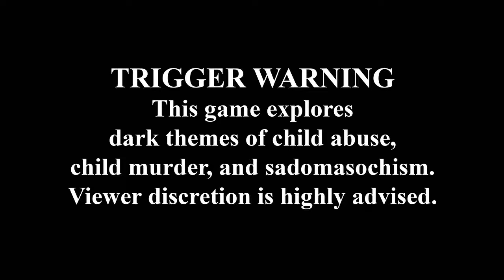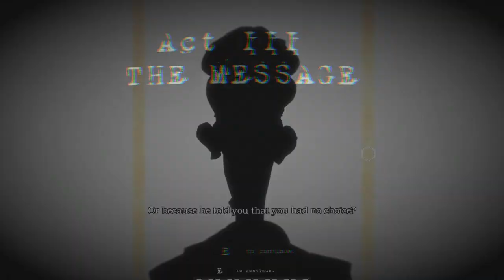Masochisia 02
Time for something uncomfortable.  Time for abuse.